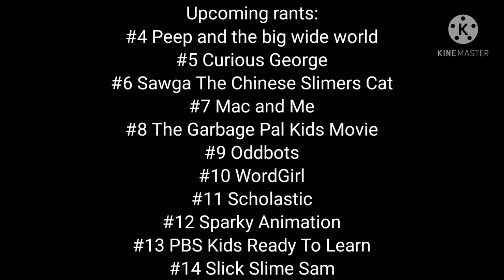Dharma Rants season 4 episode 3: Between The Lions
This is the 123rd episode of my rants series.

Not For Kids Only!